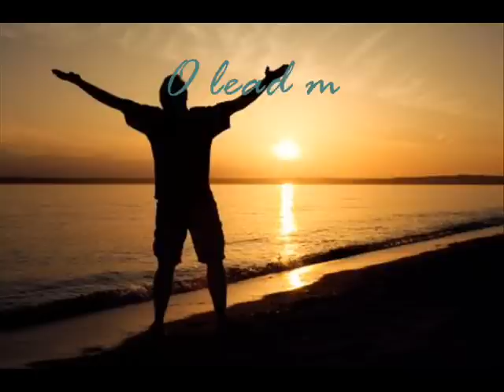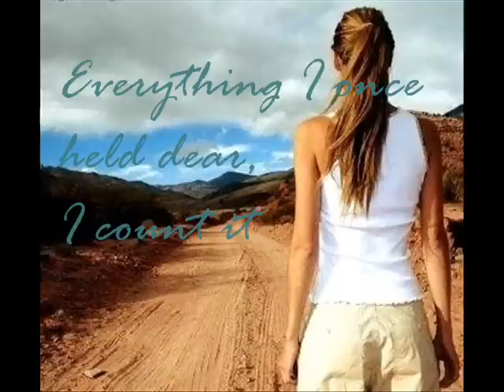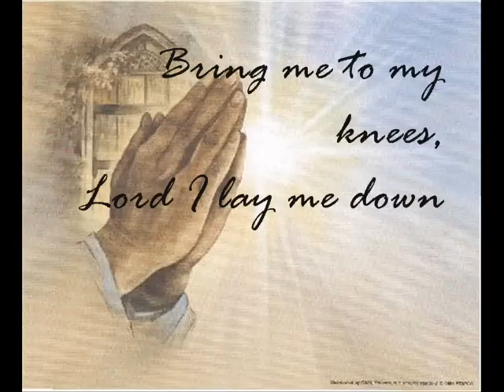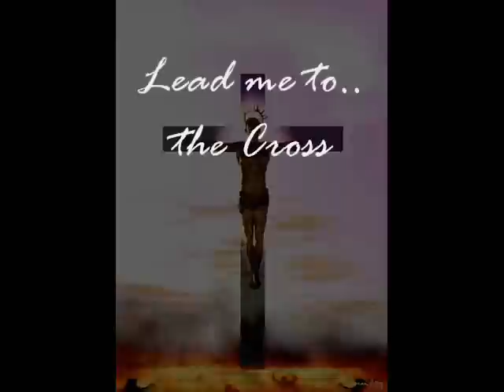Lead me to the Cross- Hillsong United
Teehee :)